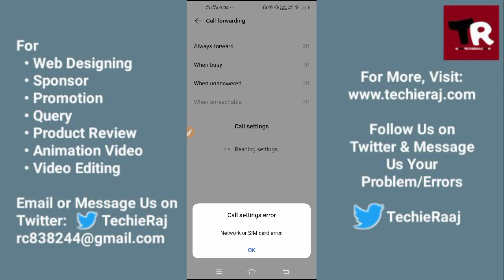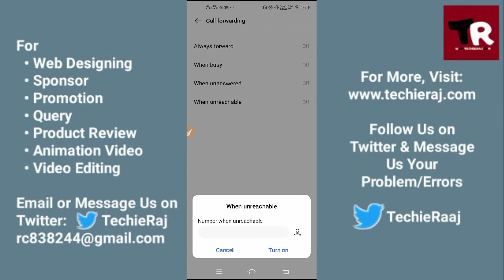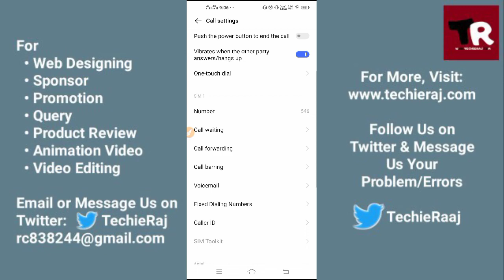Vivo Y19 Call Forwarding Setting